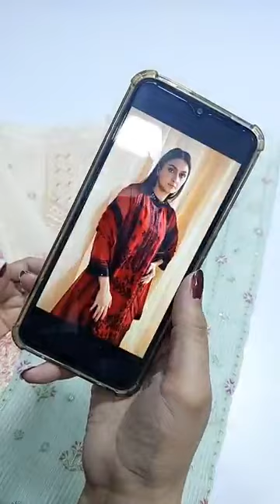Agha Noor bridal dresses collection 😍 online shopping in Pakistan 😱💰🎁🤩🙀🙀🤯🙀